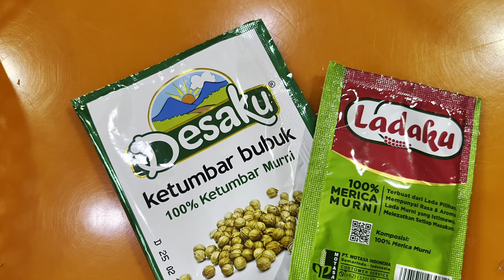IKAN GURAME BUMBU KUNING TANPA SANTAN KHAS SUNDA | Ide Masakan Nusantara 2023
Assalamu’alaikum,,

Lebaran kali ini kami diberi ikan gurame goreng oleh keluarga di kampung halaman.

Langsung dimakan juga enak sih, tapi kami coba kreasikan dengan olahan bumbu kuning.

Yuks ikuti cara membuatnya.

Terima kasih 🖤🖤